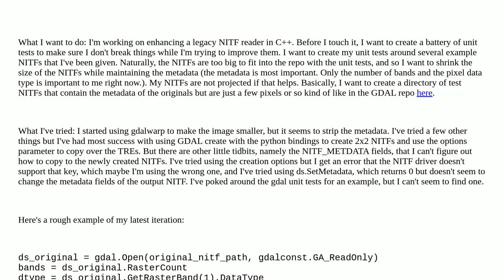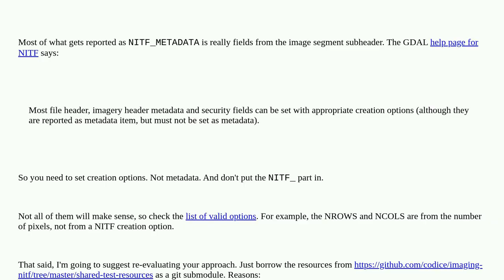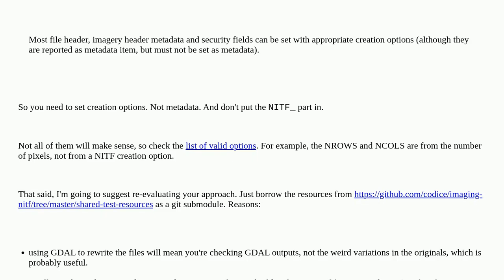Gis: Resize NITF while maintaining metadata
Resize NITF while maintaining metadata

A special thanks goes out to the community

  python metadata nitf gdal